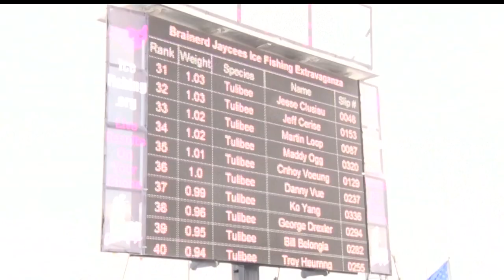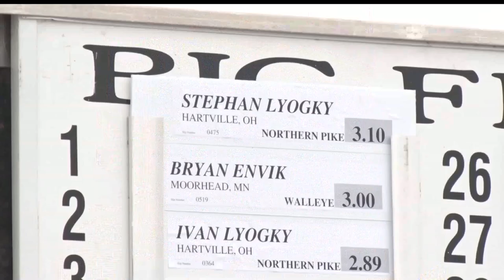Northwoods Adventure: Traditions Continue At 28th Annual Ice Fishing Extravaganza